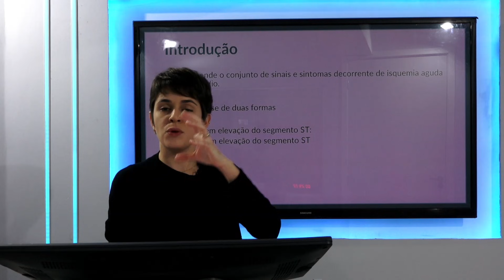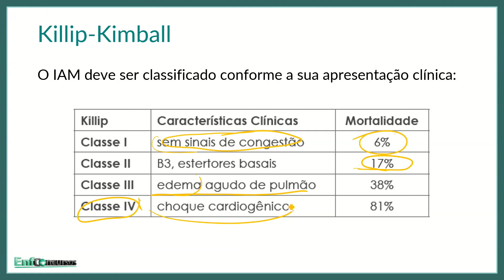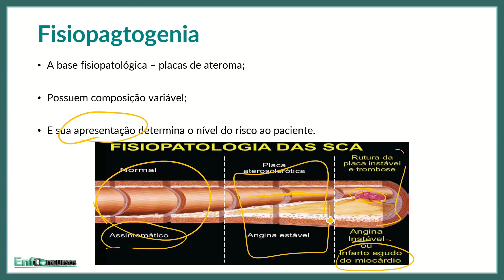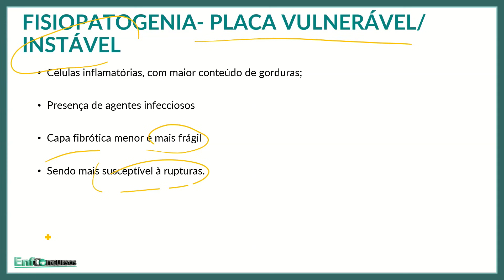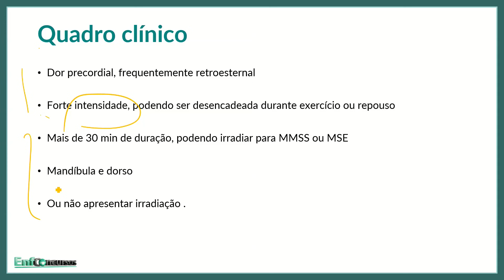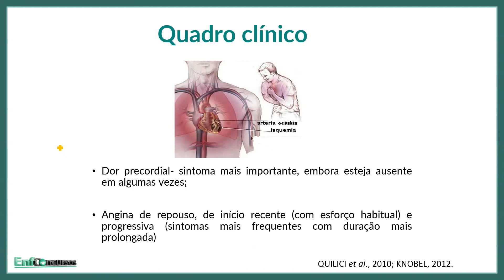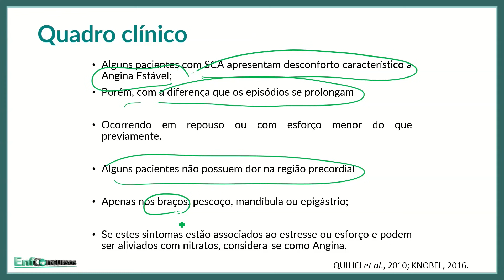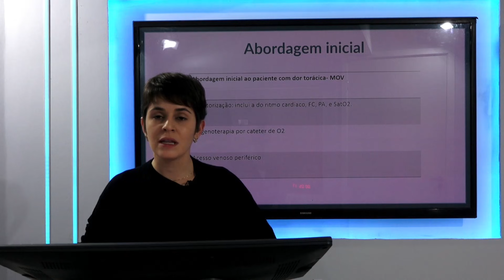AULA GRATUITA - Infarto Agudo do Miocárdio de uma maneira como você nunca viu! | Prof. Lorena Campos